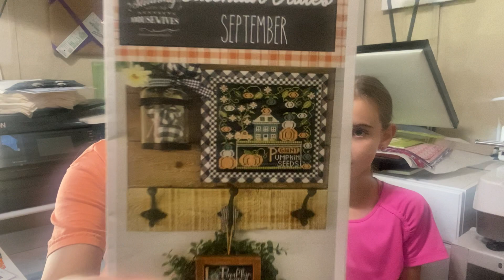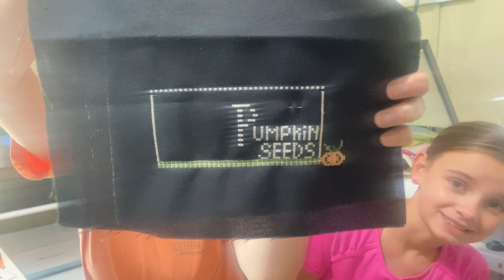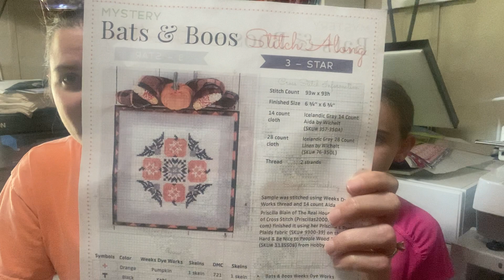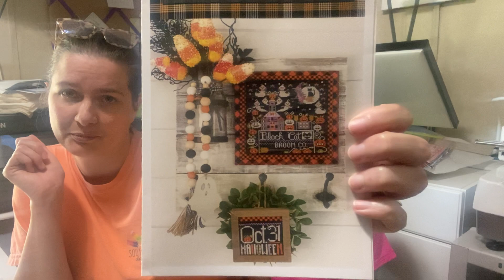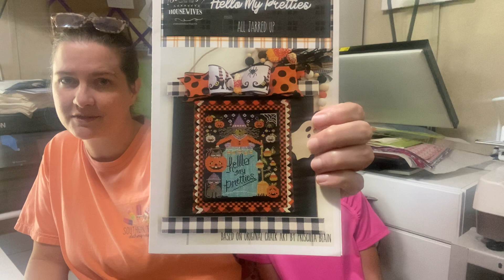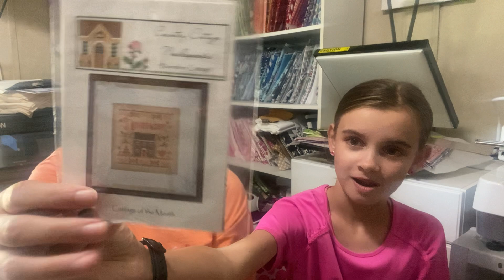Flosstube #8 Softball, PT, and Stitching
Southern Stitchers Co.: Home | Southern Stitchers Needlework Shop
Lori Eckert: Home - Lorie Kleiner Eckert